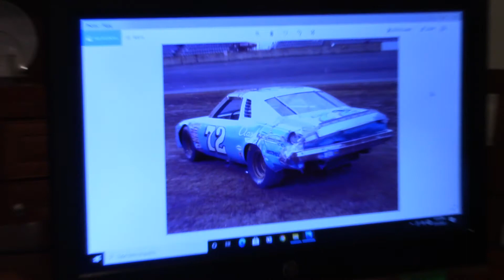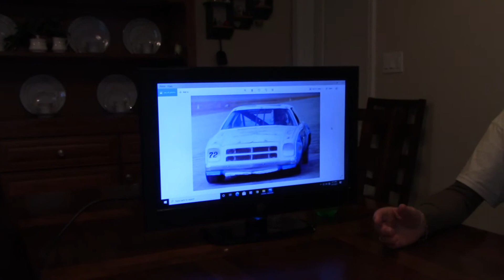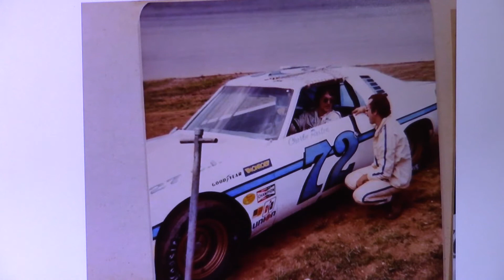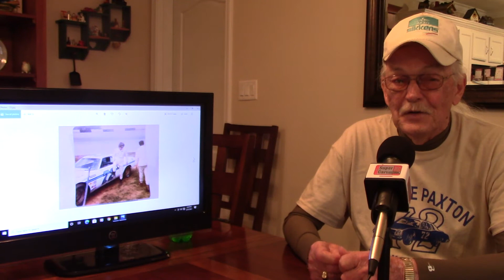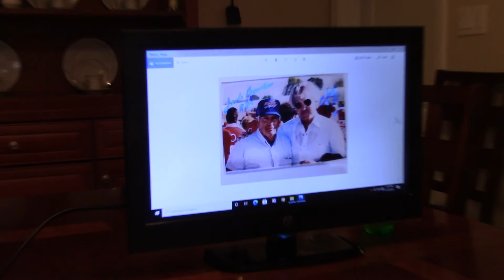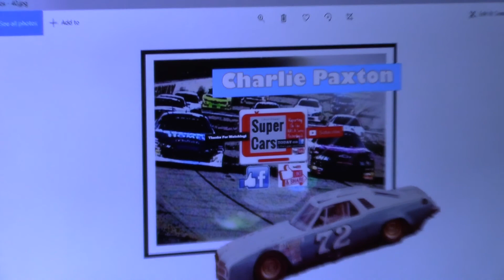Pt. 3/3 1970's ARCA & USAC Stock Car Star Charlie Paxton Interview!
This is our "Show & Tell" segment, our third and final installment with Charlie Paxton who raced to second in 1975 ARCA "New Car" Driver Points behind eventual champion Dave Dayton!

Please follow the instructions on the social media platform this is shared by for your chance to enter and win!

Super Cars Today TV is hosted by Award Winning publisher, writer, photographer and NMPA Member Kevin Schwarze, who has been reporting on ARCA's Super Cars since 1991! Also, through HIE Publishing, he has penned racing books on racing heroes Bobby and Jack Bowsher, "Bowsher: Ride Of A Lifetime"; "My Name Is JOY Fair! Stories From An American Racing Legend!"; "Please Richard Petty Tell Us How You Won 200 Races"; The 1992 ARCA Racing Series Season Statistical Book and the Statistical, Informational & Photographic History of the ARCA Truck Series... all full color!Please follow us on Facebook and at Twitter at @SuperCarsToday1. Also, to help us stay on the air, please "like" and "share" our videos and please subscribe to our Super Cars Today TV channel here and we'd be grateful if you would hit the notification bell so that you can be made instantly aware of upcoming content with more racing stars!